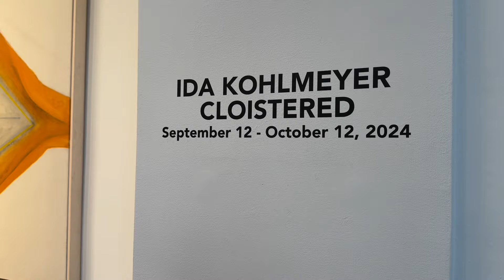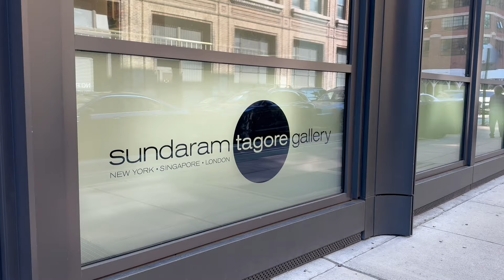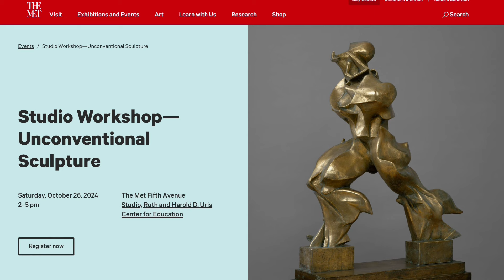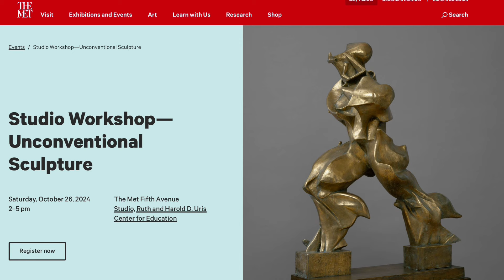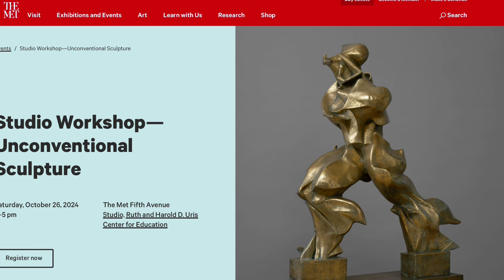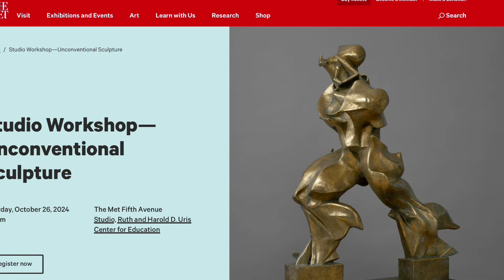이제 아시아를 주목하는 뉴욕 미술계, 이 한국 작가를 모르시면 안됩니다.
이제 아시아를 주목하는 뉴욕 미술계, 지금 핫한 두명의 여성작가 @KARTNYC

뉴욕 아트 매니지 먼트 ART NYC가 제작합니다. artnycnewyork.com